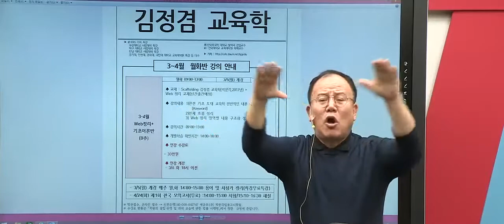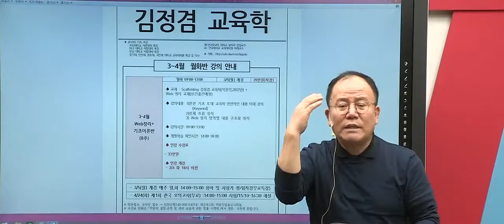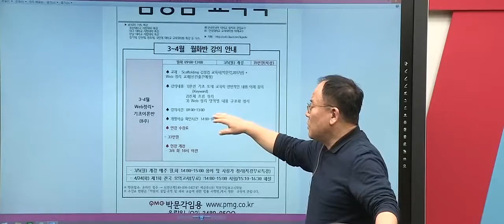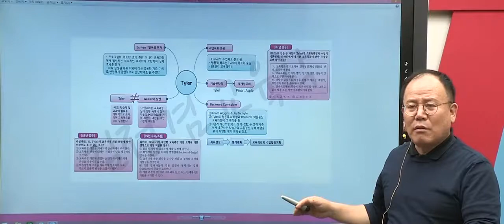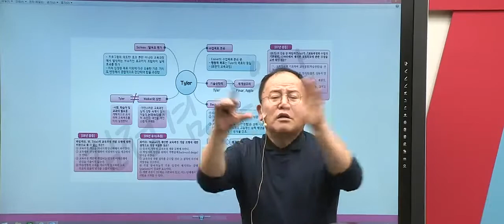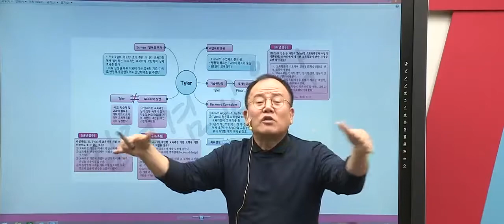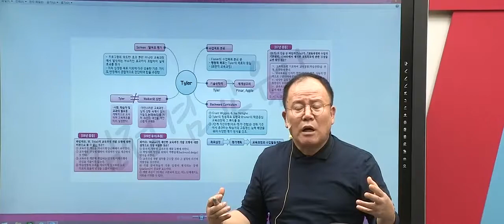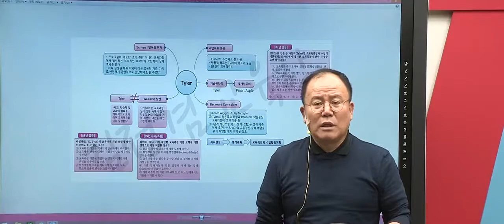[박문각임용] 2018년 김정겸 교육학 논술 3-4월 강의 안내 영상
[박문각임용] 2018년 김정겸 교육학 논술 3-4월 강의 안내 영상입니다.